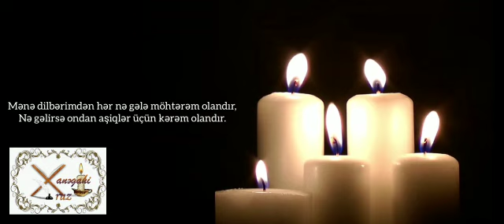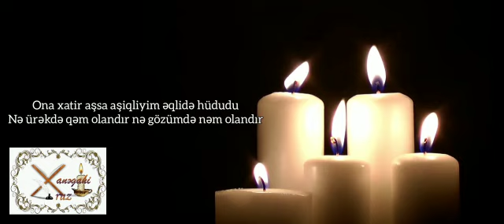Qəzəl. "Olandır". Vəlixan. Qiraətçi: İntizam Dərbəndəliyev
musiqi: Ali Asgar Məmmədov
hazırladı: Rasim Quliyev

Mənə dilbərimdən hər nə gələ möhtərəm olandır,
Nə gəlirsə ondan aşiqlər üçün kərəm olandır.

O gülün ayağın öpməkdir ümüdüm ol səbəbdən
Bu başım fəda olan yer, o qədəm qədəm olandır.

Cana qəsd imiş məhəbbət, ona çatmağaysa tək yol
Başıdaşlı mən nə etsin bu həm olmaz həm olandır.

Kim həqiqi aşiq olsa ona Tanrı alqış eylər
Nəzəri-Xudada aşiq işi möhtəşəm olandır.

Ona xatir aşsa aşiqliyim əqlidə hüdudu
Nə ürəkdə qəm olandır nə gözümdə nəm olandır

Gözümün yaşı üzümdə sözümün həlak olanı
Sözümün canı qəmimdir ürəyimdə cəm olandır.

Vəli eyləmə şikayətləri müntəzəm qəmindən
Mətin aşiqin əzəldən qəmi müntəzəm olandır.